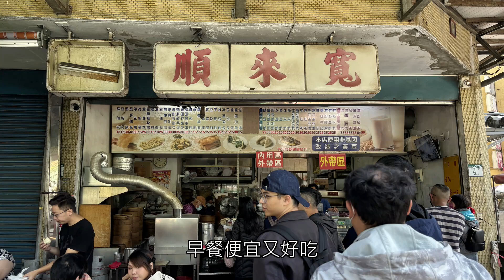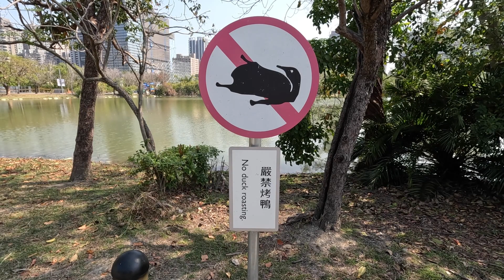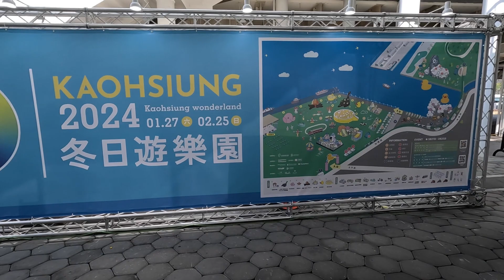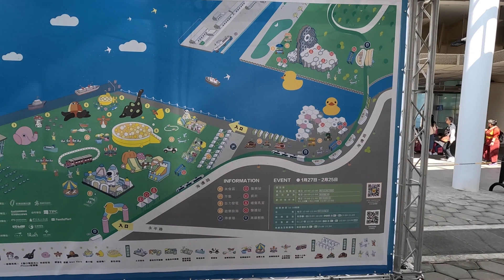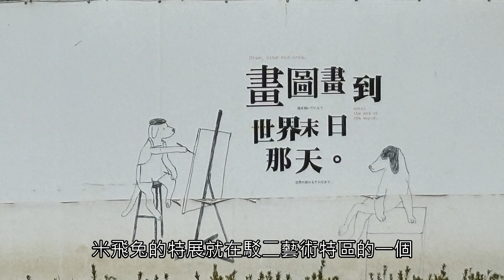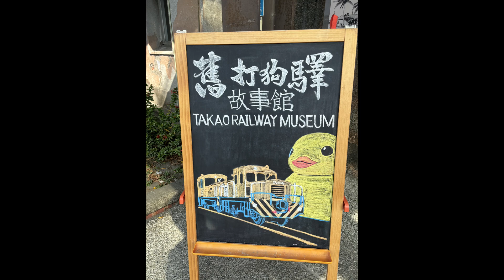2024高雄黃色小鴨|果貿社區|玩玩兔米飛創意展|大東文化藝術中心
高雄一日快閃之旅
日期：2024/02/17
天氣：晴
路線：高鐵左營站→台鐵內惟站→果貿社區、寬來順早餐→內惟埤文化園區→輕軌內惟藝術中心站、龍貓隧道→輕軌真愛碼頭站→黃色小鴨→港園牛肉麵午餐→駁二藝術特區→哈瑪星鐵道文化園區→捷運西子灣站→捷運大東站→大東文化藝術中心→捷運美麗島站、光之穹頂→高鐵左營站。